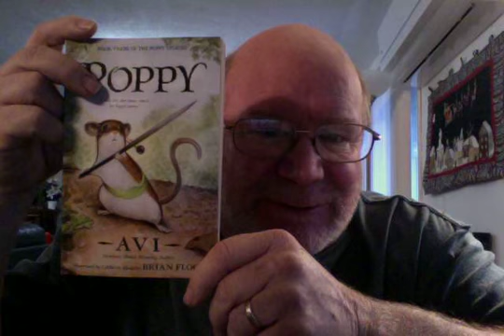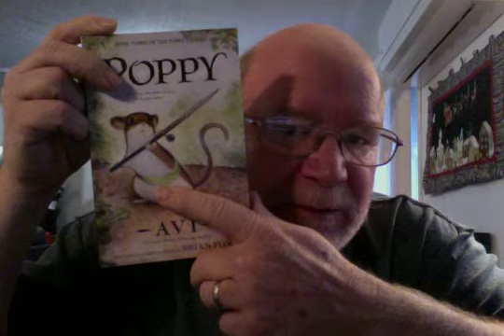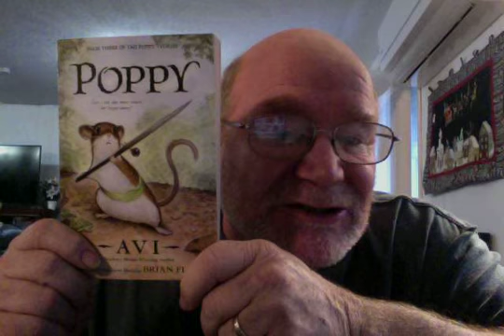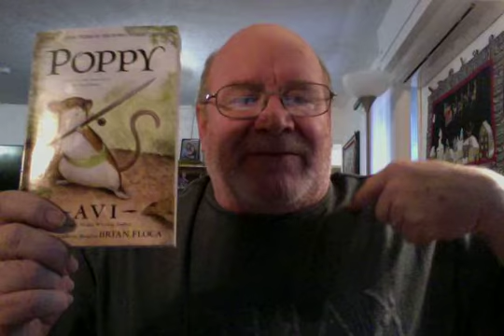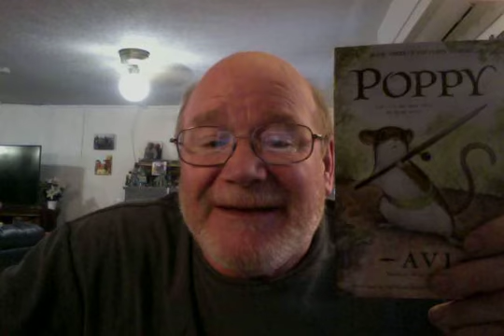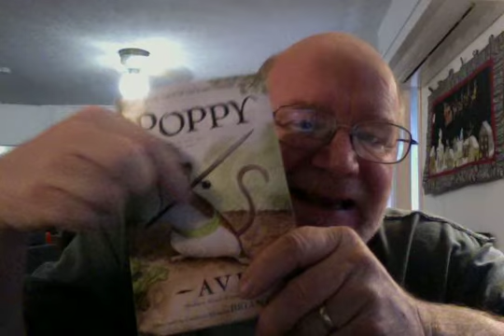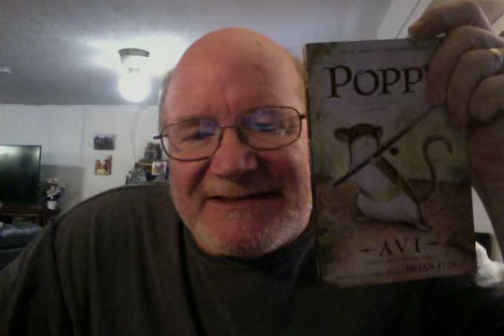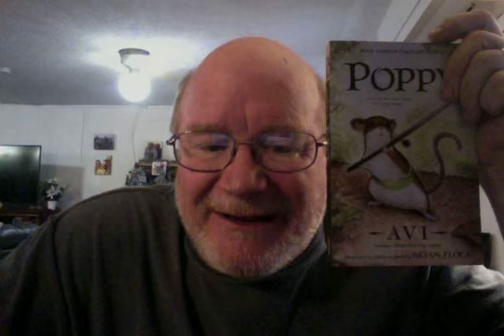Poppy Intro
Grandpa reading Poppy to his grandchidren.  This is the introduction to the book.